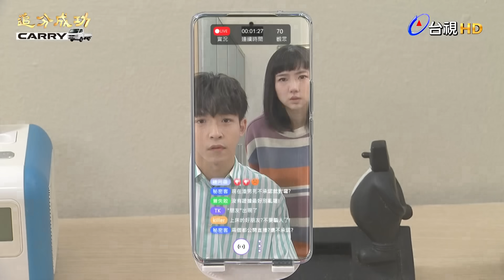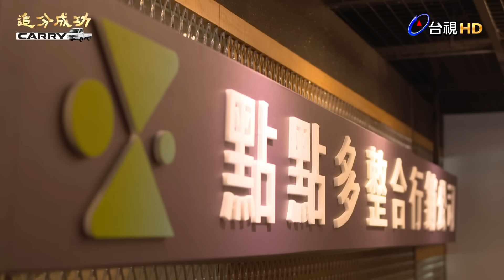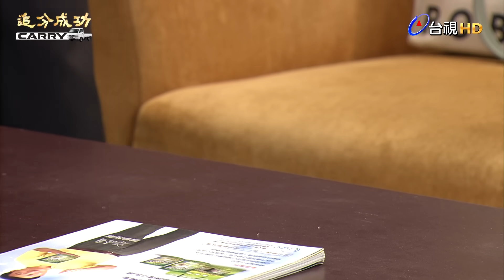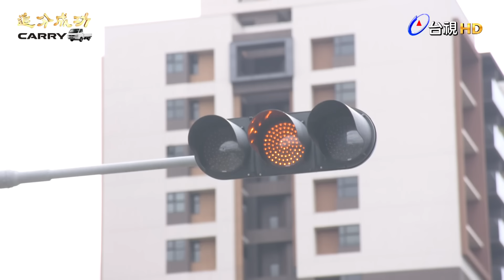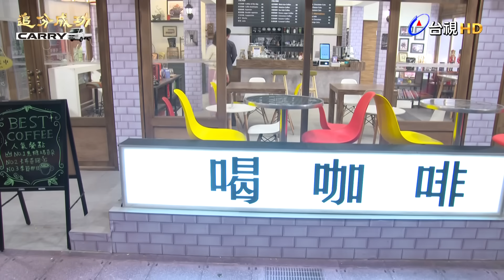【追分成功】第32集 志彬車禍 │ 台視最新八點檔 │ Define Your Own Success EP32【全】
德隆接管點點多後，連續做了幾個決定令佳芬和成功感到意外。此時沒想到竟又發生了…
彩鳳和志強因等不到王爺降駕，竟大鬧宮廟！這個舉動對振松還有志彬會有什麼影響？小利的激進行為震驚了眾人，她會有什麼更驚人的手段嗎？楊家雪上加霜，志彬竟然又…

播出平台：
📺 11/20起 每週一至週五晚間8點【台視主頻】
新媒體平台：
🟩11/20起 每週一至週五晚間10點【LINE TV】全新集數上架
🟥11/27起 每週一至週五中午12點【TTV 台視官方頻道YOUTUBE】全新集數上架